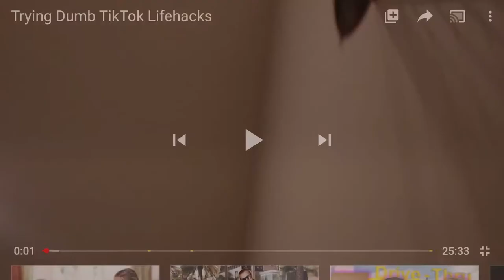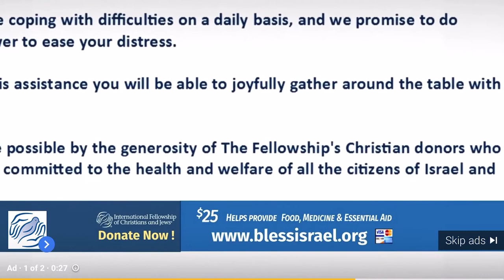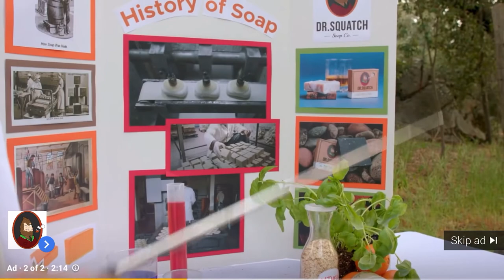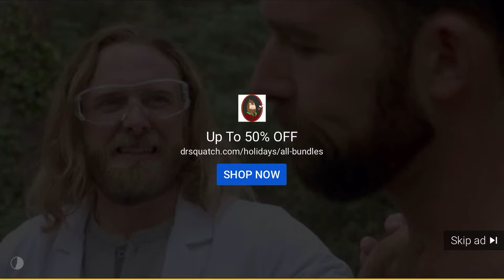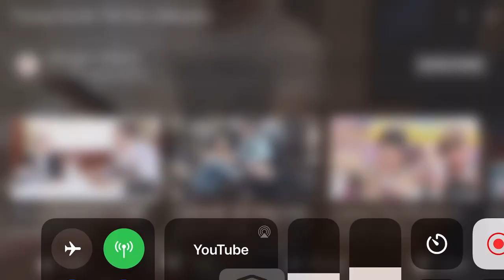MORGAN ADAMS USED SHANE!?!?!?!